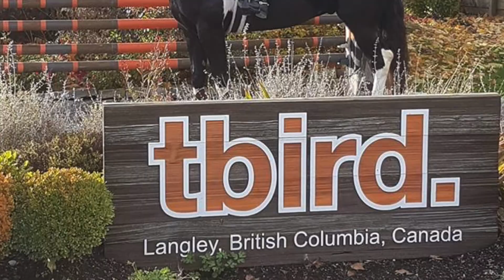Foals by The Huntsman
Here is a video of Foals by APHA/PtHA black and white stallion "The Huntsman". The Huntsman throws foals that are very all round athletic with great dispositions and they are all guaranteed to be Tobiano colors.